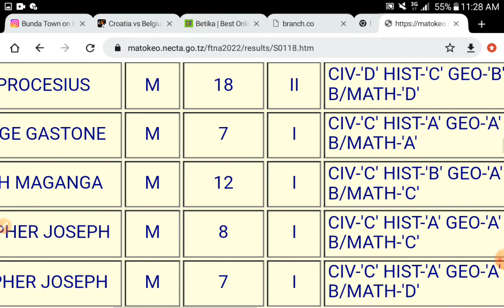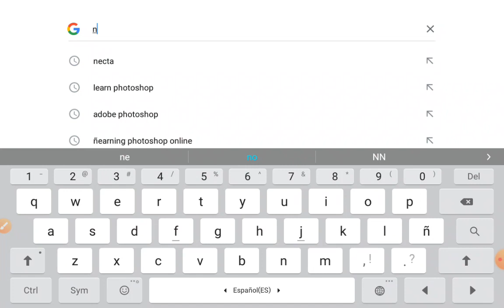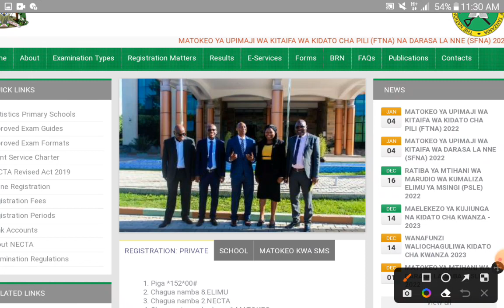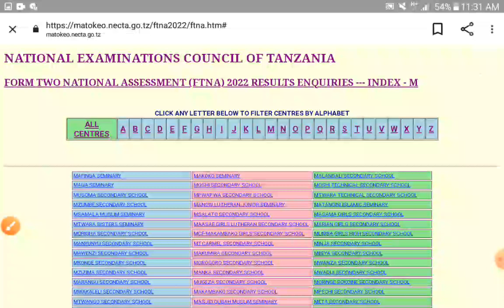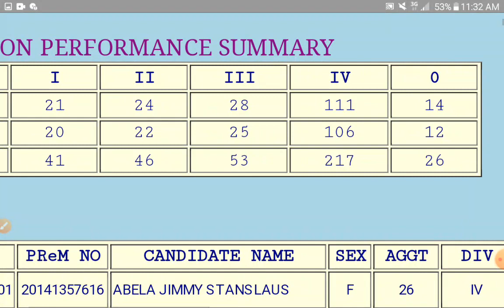Bonyeza hii link kupata Matokeo ya kidato cha PILI 2022/2023👉👉....